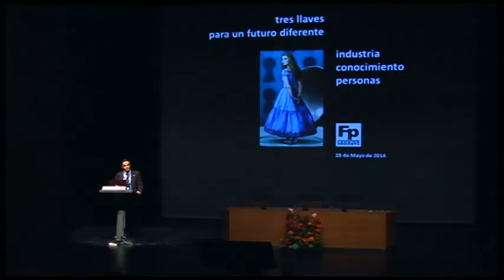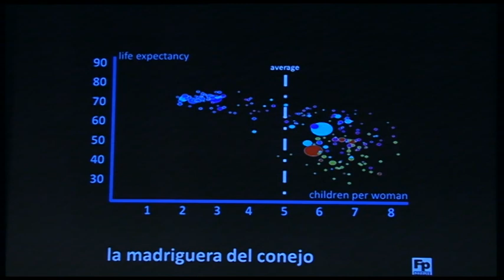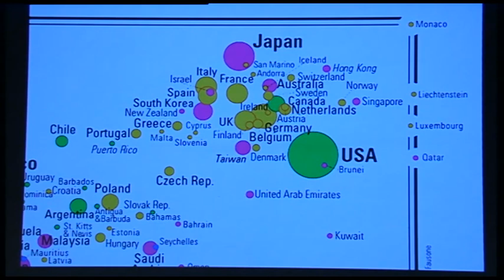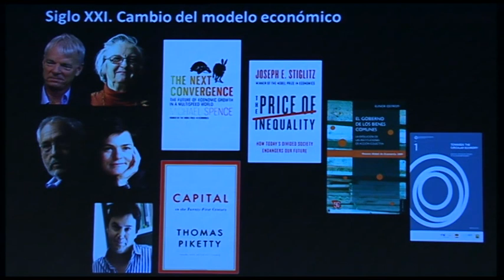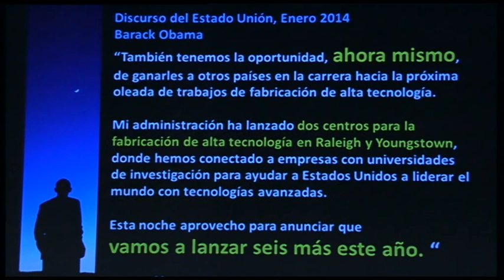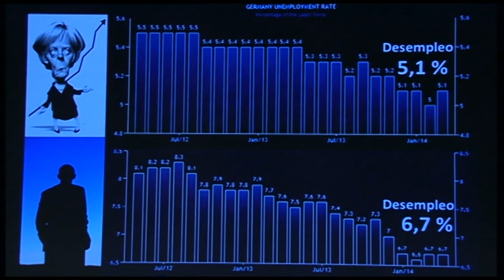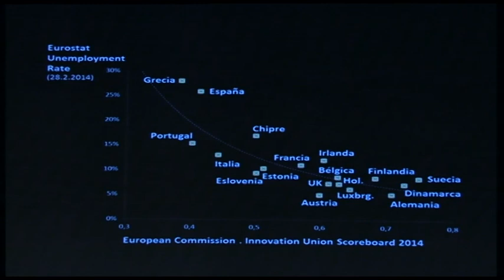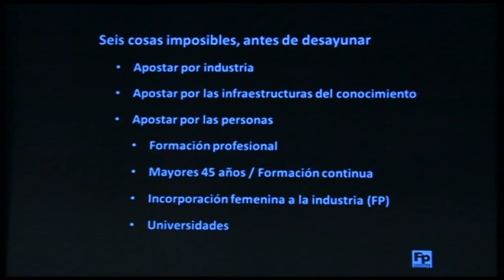FPeuskadi 2014.Llaves para un futuro diferente: Ind., Conocimiento, Personas.Guillermo Dorronsoro ES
Ponencia Marco. Tres llaves para un futuro diferente: Industria, conocimiento y Personas.

Guillermo Dorronsoro. Decano de Deusto Business School y Vicepresidente de IK4 Research Alliance.

PRESENTACION

Si algo se ha demostrado en los últimos años es la importancia que la formación profesional debe de tener en el desarrollo de las sociedades avanzadas y en concreto en la competitividad de las empresas y en la empleabilidad de las personas. En estos años de enormes cambios en los métodos y procesos productivos, de imparable cambio de las tecnologías, de la globalización de los mercados y en la coyuntura de una gran crisis económica, la Formación Profesional ha cobrado, si cabe, un mayor relieve e importancia como elemento determinante para una salida exitosa de dicha crisis y para un claro avance y mejora de una economía sostenible en el tiempo y mucho más solidaria.

Este Congreso Internacional de Formación Profesional , que celebramos en el Palacio Kursaal de la ciudad de San Sebastián, tiene el objetivo de servir de encuentro y reunión a Centros de Formación Profesional de los cinco Continentes, para analizar, debatir y compartir diferentes experiencias relacionadas con los cambios y transformaciones que se están produciendo en diferentes partes del mundo, además de buscar nuevos retos y objetivos comunes en este apasionante mundo de la de Formación Profesional. Para ello se han enfocado el contenido de las diferentes sesiones, reuniones y ponencias, en la importancia de la Formación Profesional para la competitividad y el empleo.

Por lo tanto, este Congreso Internacional se confi gura como un Encuentro de Colaboración entre Centros de Formación Profesional de 45 países diferentes, con el objetivo de estrechar las relaciones y la cooperación entre ellos, con vocación de que dicha cooperación perdure en el tiempo y sirva para que desde la diversidad consigamos mejorar una formación que tiene que enfrentarse a retos de gran complejidad en el futuro.